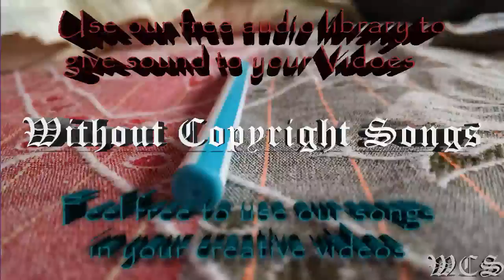Kasger Reflections WCS Release